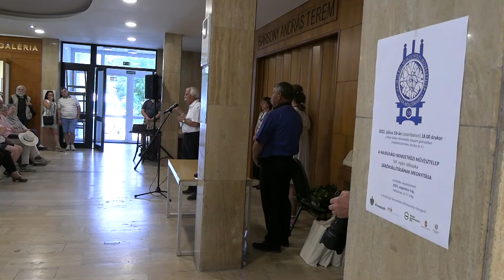Az 59. Hajdúsági Nemzetközi Művésztelep zárókiállítása